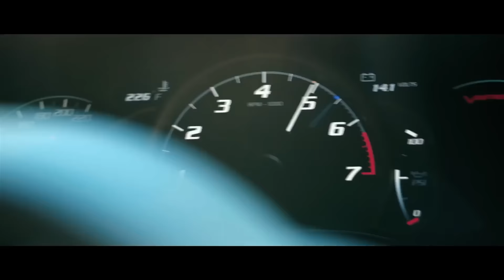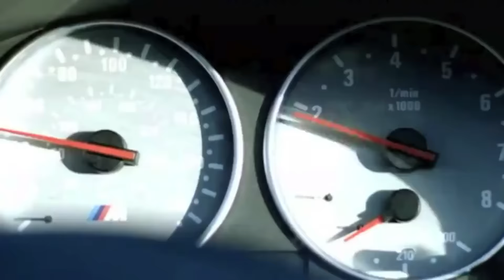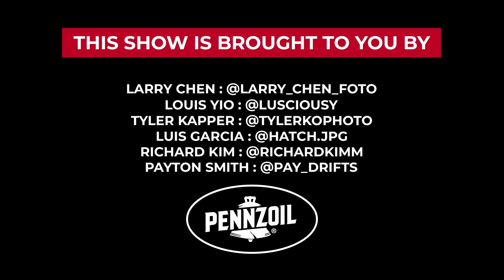Behind The Life of a Hollywood Stunt Driver (And Racecar Driver)